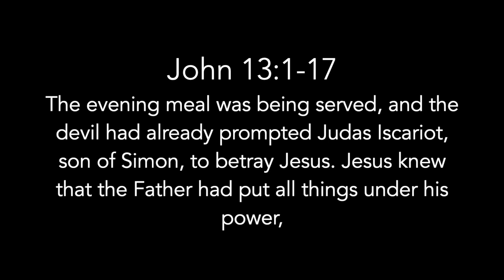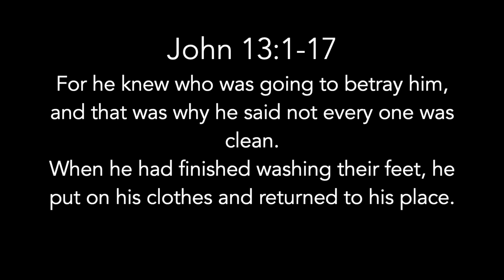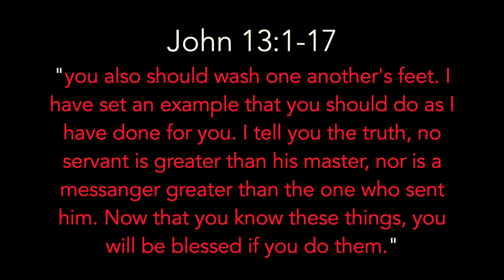Stinky Feet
Pastor Nathan encourages us to find ways to follow Jesus' example, as He washed the disciples feet. What areas can we find to serve others during this time?